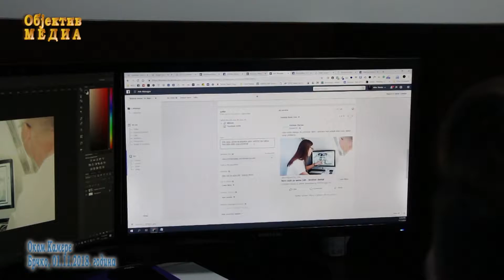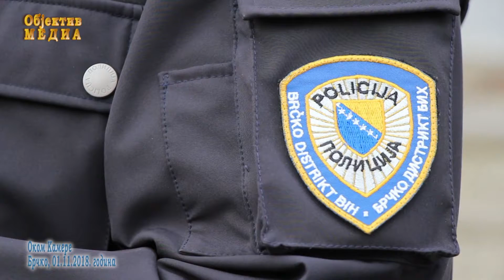LAZNE NAGRADNE IGRE NA INTERNETU